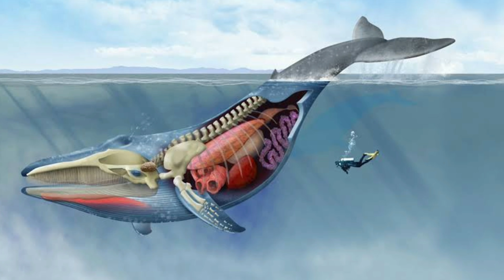💥💥Unknown 2021Trending facts mojifacts moji Filmymoji by Moji facts telugu